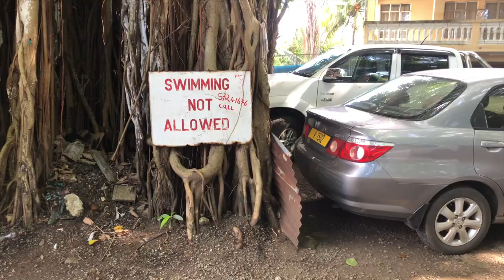Vlog 36 Mauritius lle aux cerf part 1"pheli baar chalaya speed boat amazing"islandhopping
A complete travel vlogs with lots of details, to plan a perfect road trip with family & friends. My Vlogs provide all the do's & dont's to make your travel destination successful.
Do watch all my Videos and comment as much as possible.